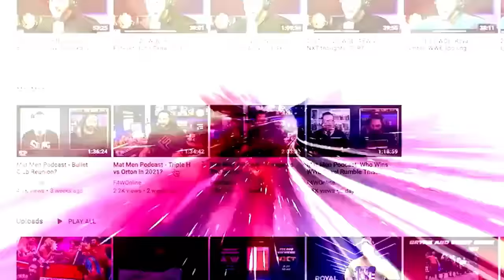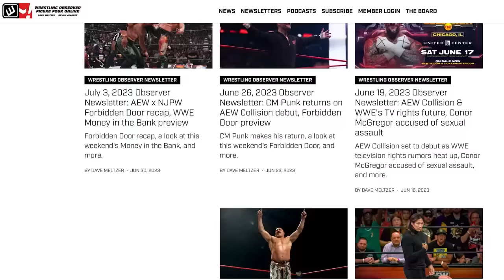What can't Will Ospreay do? | AEW Dynamite | Bryan & Vinny Show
Bryan Alvarez & Vinny ask the titular question during a Will Ospreay promo.